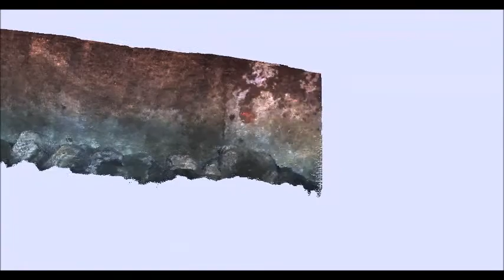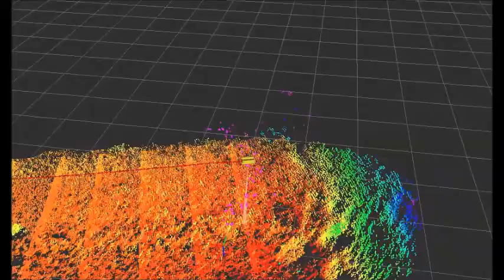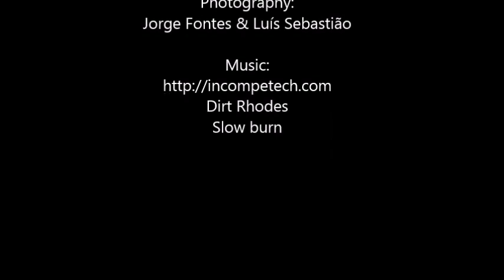MORPH trials, Girona 2015